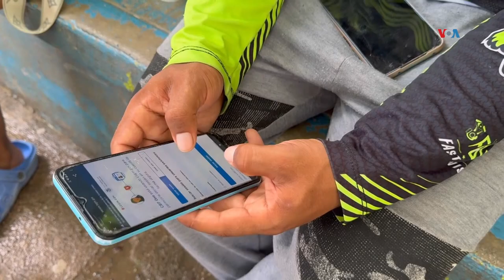Migrantes podrán gestionar ingreso a EUA desde el sur de México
En un esfuerzo por facilitar los trámites, las autoridades estadounidenses ahora permitirán a inmigrantes gestionar citas en Estados Unidos de manera virtual, desde otras regiones del territorio mexicano. Miguel Ángel Boizo con el informe.